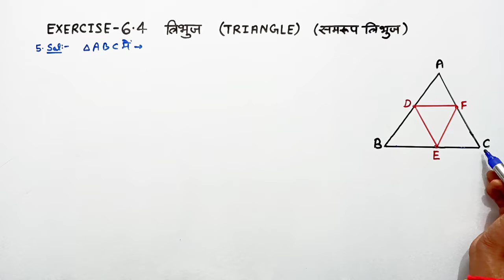Ch 6.4 ,Que 5 solution Triangle | त्रिभुज | Class 10 ncert maths , samrup tribhuj